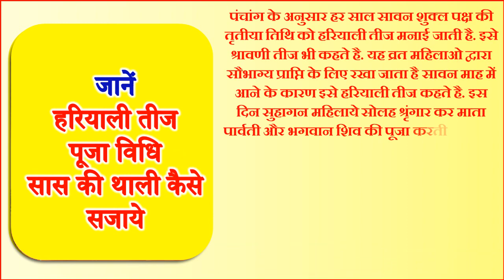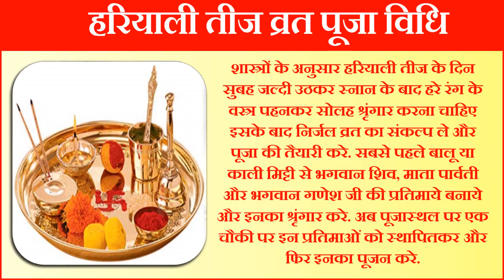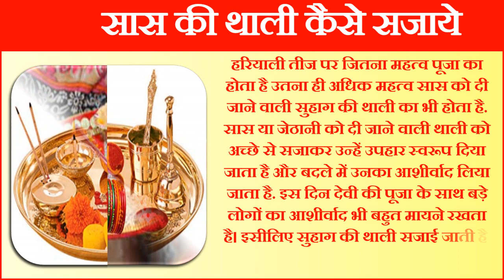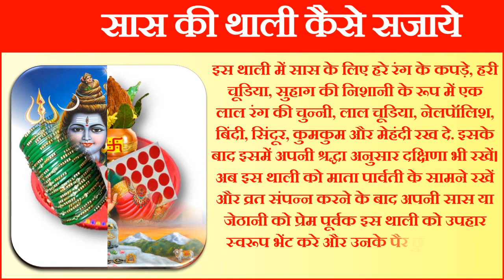Hariyali Teej 2022 Date | Hariyali Teej Puja Vidhi | हरियाली तीज पूजा विधि ऐसे सजाये सास की थाली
तीज कब है तीज का व्रत कब है जुलाई की तीज का है सावन में तीज कब की है हरियाली तीज 2022 में कब है हरियाली तीज कितनी तारीख को है हरियाली तीज किस दिन है हरियाली तीज व्रत विधि हरियाली तीज व्रत कथा हरियाली तीज सिंजारा या सिंधारा क्या होता है हरियाली तीज की पूजा विधि क्या है तीज का व्रत कैसे करते है हरियाली तीज पर सास की थाली कैसे सजाये सावन में आने वाली तीज कब पड़ेगी सावन मास की कहानी तीज के व्रत में क्या खाना चाहिए तीज की पूजा कब और कैसे करे तीज व्रत की कहानी क्या है हरियाली तीज का महत्व श्रावण हरियाली तीज व्रत कब कितनी तारिख को है सावन शुक्ल पक्ष तृतीया तिथि तीज व्रत 2022 हरियाली तीज 2022 कजरी तीज 2022 कजरी तीज कब की है हरतालिका तीज कब है 2022 कजरी तीज पूजा विधि हरियाली तीज पर्व तिथि शुभ मुहूर्त पूजा विधि 2022 हरियाली तीज तिथि व शुभ मुहूर्त हरियाली तीज पूजा विधि हरियाली तीज का महत्व हरतालिका तीज 2022 शुभ मुहूर्त तीज व्रत में क्या करे तीज व्रत के नियम हरियाली तीज का व्रत कैसे करे हरियाली तीज 2022 हरियाली तीज व्रत विधि हिंदी में हरियाली तीज कब है 2022 में तीज व्रत की कथा इन हिंदी तीज मुहूर्त 2022 हरियाली तीज के उपाय हरियाली तीज पूजा की सामग्री तीज का व्रत कैसे करते है |